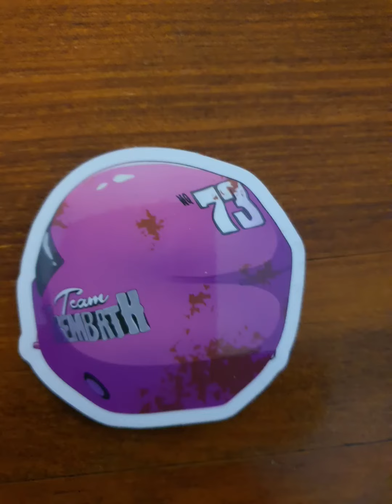practice Brisbane 19th Sept